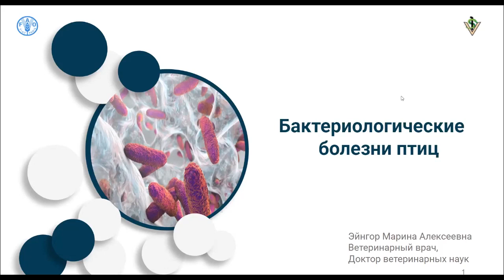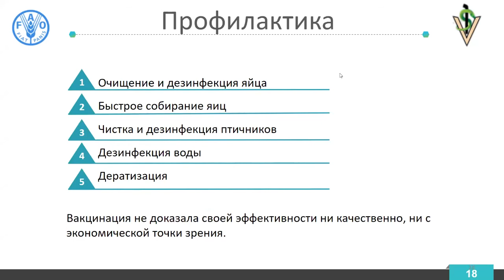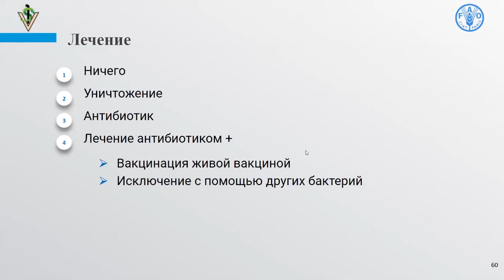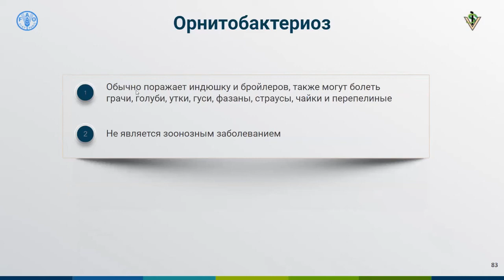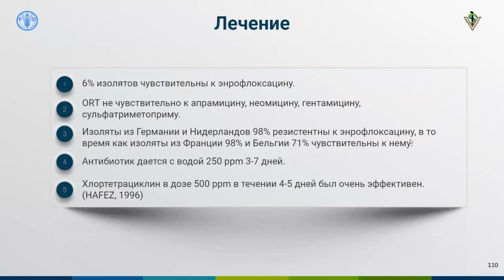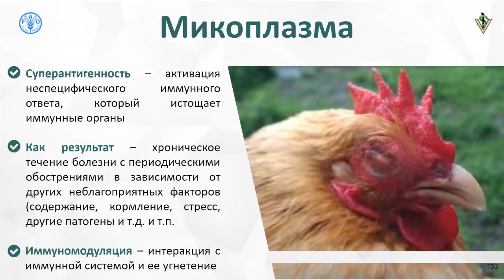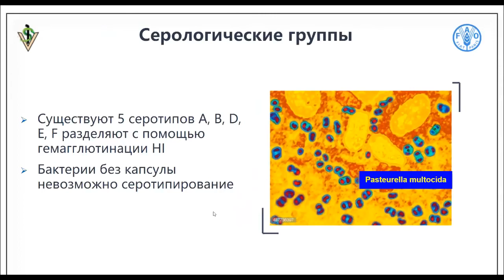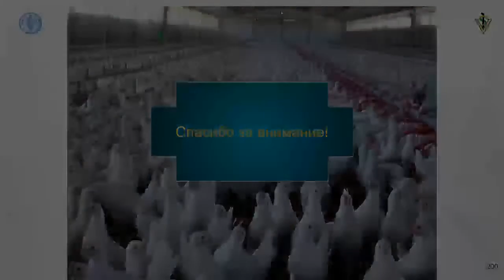3. Бактериальные болезни птиц